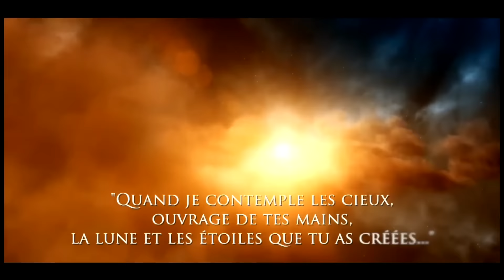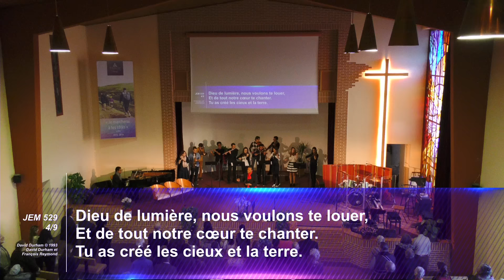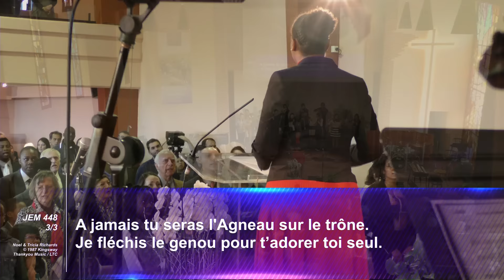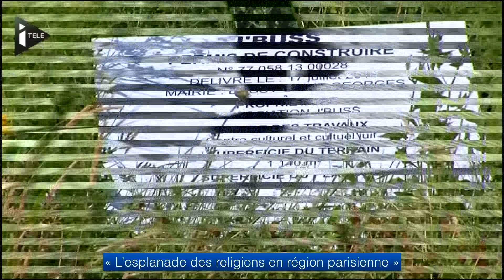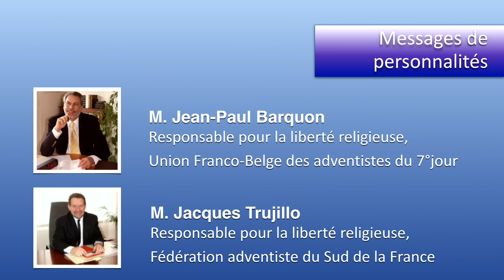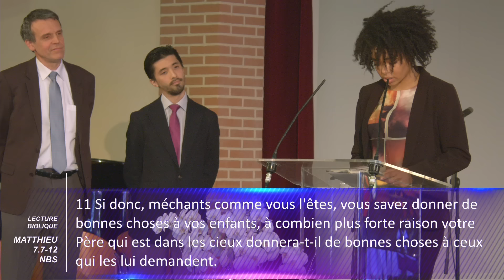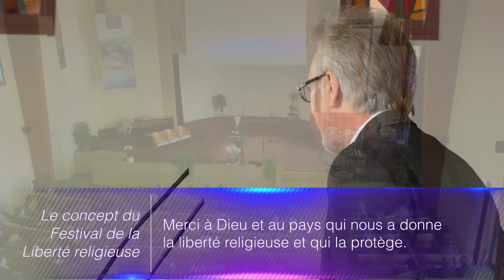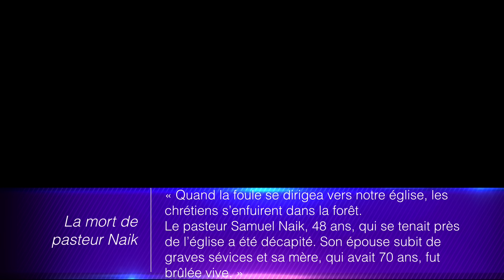Eglise adventiste de Collonges - "Et si nous étions majoritaire ?" avec John GRAZ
Culte enregistré le 23 janvier 2016 depuis l'église du Campus adventiste du Salève